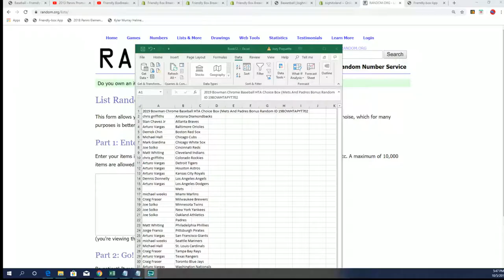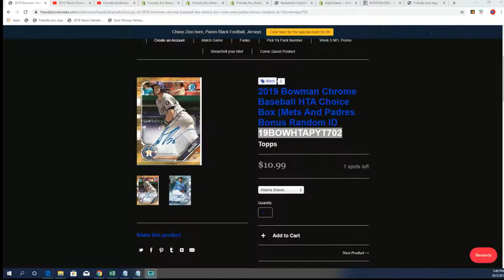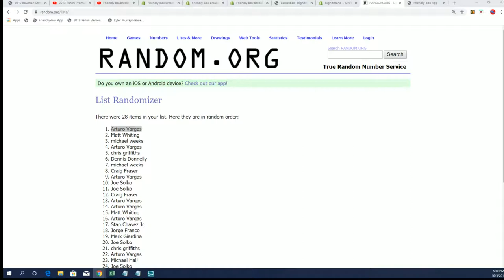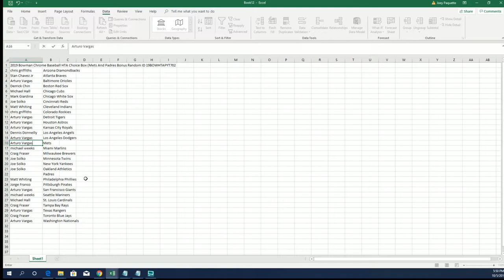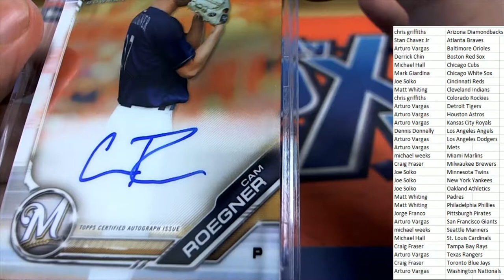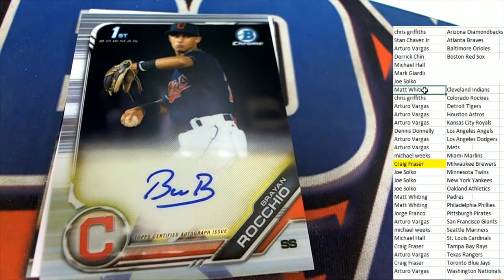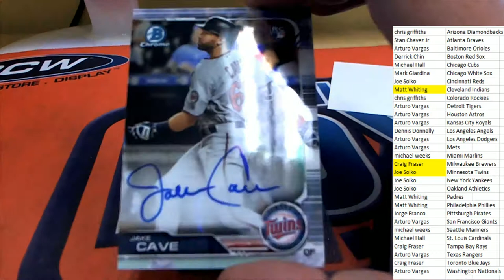2019 Bowman Chrome Baseball HTA Choice Box ID 19BOWHTAPYT702